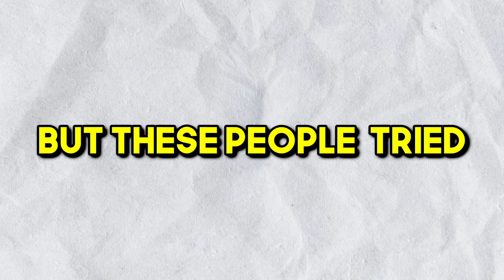Project zomboid, but I cant break the LAW.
Project Zomboid, but I CAN'T break the law.

Thank you @MrRich06 for the idea!

Project Zomboid , Project Zomboid Law , Project Zomboid Legal , PZ , Project Zomboid Police , Project Zomboid Prison ,